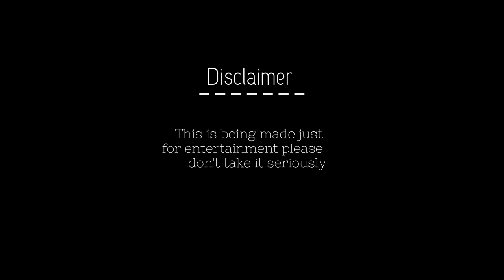Chapri Roast Part 2 🤣|| chapri interview ||funny 😂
{ 𝐌𝐀𝐍𝐀𝐆𝐄 𝐁𝐘 } -  - @𝐊𝐔𝐍𝐀𝐋 𝐏𝐀𝐒𝐒𝐈 }

mc stan interview,mc stan insaan interview,interview,krsna interview,rappers interview,mc stan fan of loka,mc stand,mc stan insaan,mc stan insaan song
Radhe_chauhan vlogs
and thankyou all family my inspiration @Sourav Joshi Vlogs

hit likes.

editer&manager- @kunal
@Sourav Joshi Vlogs
@YouTube Creators
@YouTube Viewers